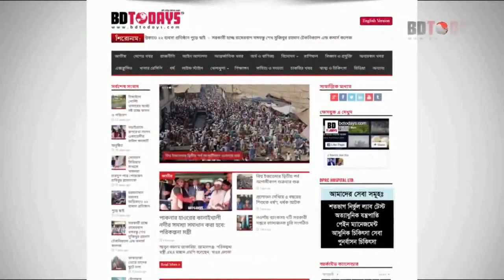যুবলীগের বিক্ষোভ মিছিল ও সমাবেশ || Demonstration processions and rallies of Juba League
জঙ্গিবাদ, মৌলবাদ ও সাম্প্রদায়িকতার বিরুদ্ধে কেন্দ্রীয় কর্মসূচির অংশ হিসেবে নাটোরের বড়াইগ্রাম উপজেলা যুবলীগের উদ্যোগে বিক্ষোভ মিছিল ও সমাবেশ অনুষ্ঠিত হয়েছে। সোমবার বিকেলে উপজেলার বনপাড়া পৌরগেট চত্বর থেকে একটি বিক্ষোভ মিছিল বের হয়।